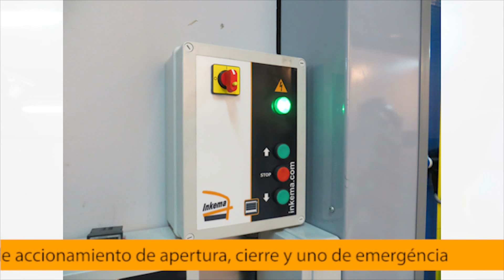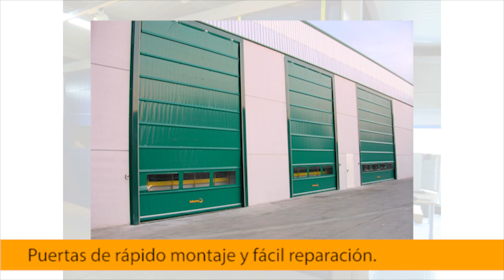Puerta Rápida Plegable INKEMA - PR15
Presentación de la Puerta Rápida Plegable - PR15:
- Puerta rápida de lona de PVC motorizada para instalaciones de interior y de exterior.
- Apta para usos intensivos y para cualquier sector industrial.
- Incorpora dos sistemas de seguridad: cortina de sensores y fotocélulas de seguridad.
- Funciona rápida, fácil y silenciosamente.
- Rápido montaje y fácil reparación.